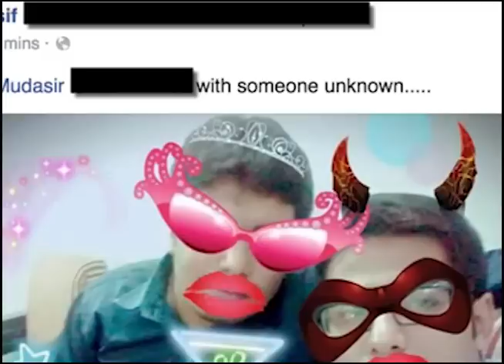Mudasir and Asif: A story of Friendship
A friendship that was destined to be.